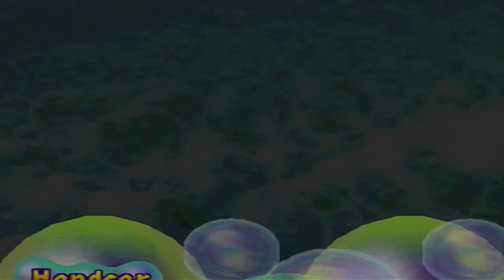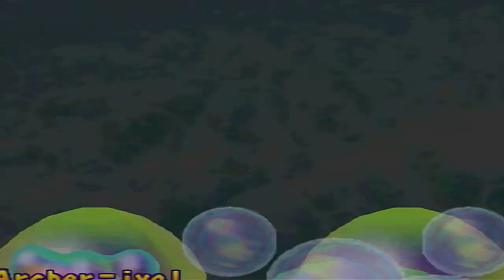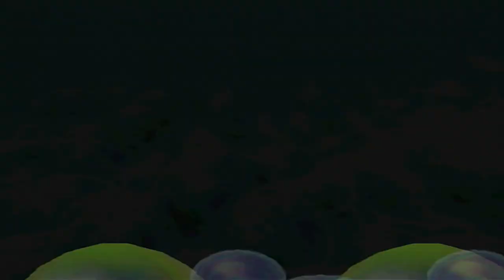1 COIN AWAY From Another Star! | Space Land (Part 3) | Mario Party 2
Seriously, how could Bowser be blind and not go in a certain direction to get to us?!